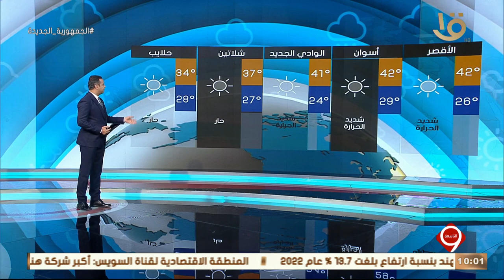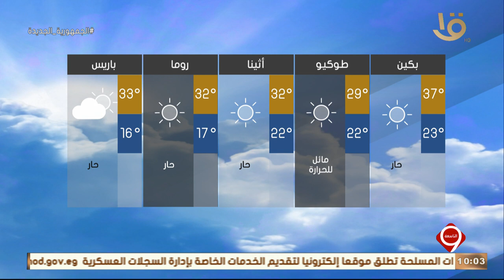نشرة التاسعة | بيان بدرجات الحرارة المتوقعة غدا